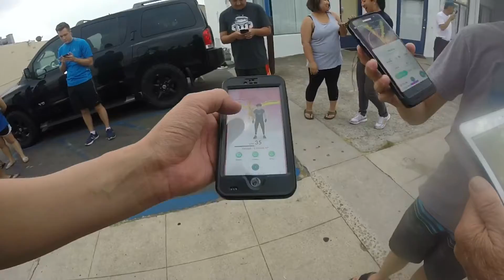pokemon go moltres raid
team rocket pokemon go